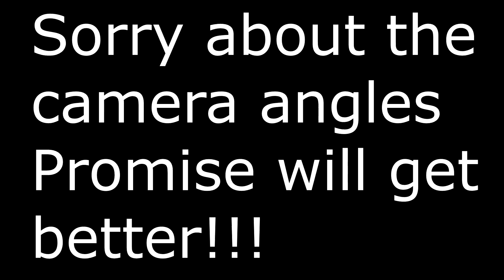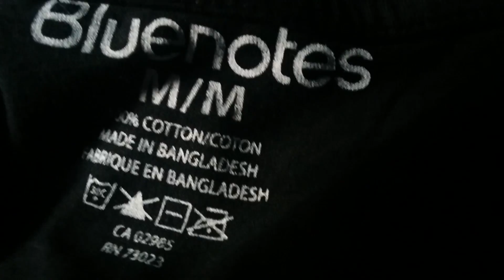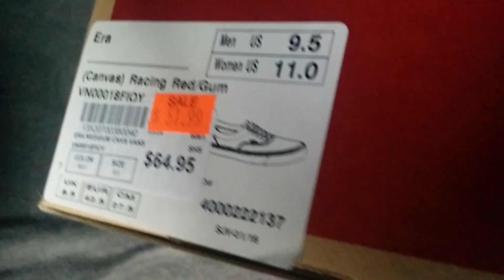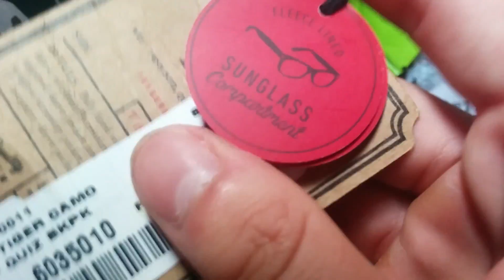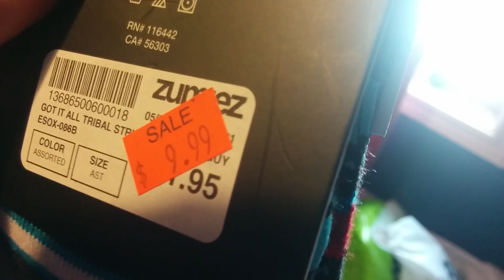$300 Shopping Spree for Clothing ! Vlog 2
This was is probably gonna be my worst Vlog but it was fun to make and they will get better over time so please smash the SUBSCRIBE button and view my other videos.